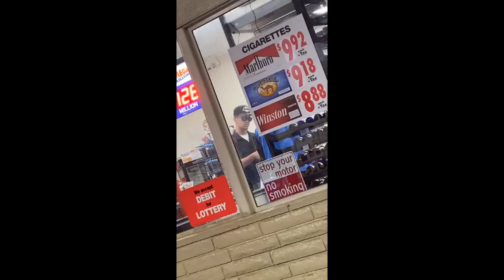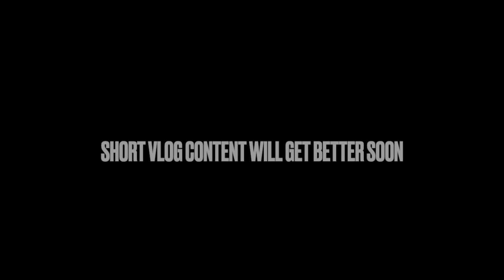ESC8MOB-POPCORN/ALEJANDRO BIRTHDAY PARTY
SHORT FILM BETTER CONTENT COMING SOON //
ESC8MOB 4L